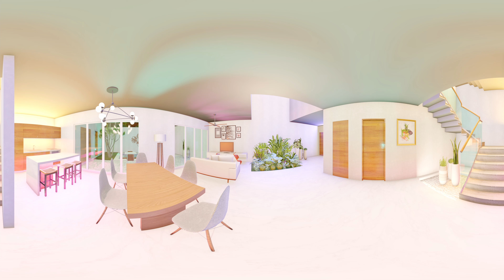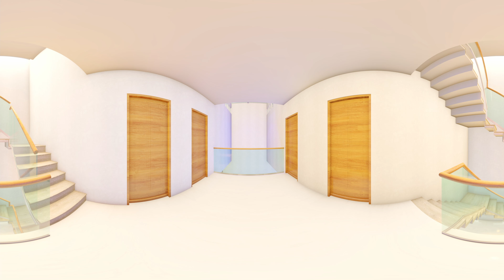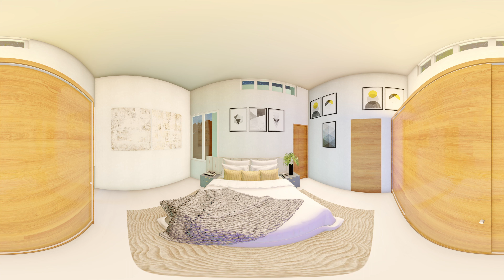Casa Pie de Cuesta Minimalista 360 parte 1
Proyecto: Casa Pie de Cuesta Minimalista 360 parte 1
Programas: Archicad ,Lumion 10  y DaVinci 2019.